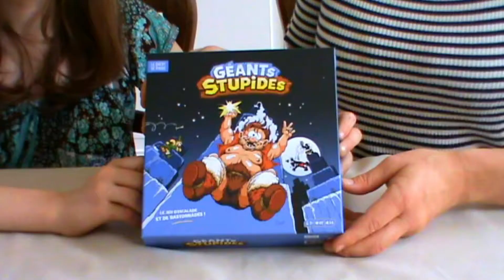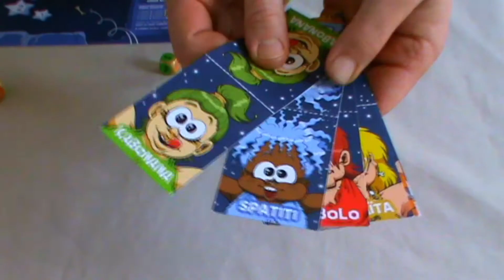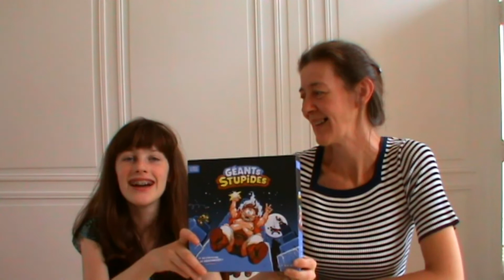Poussez un cri de géant ! Géants stupides une Découverte Jeu D'imaginalud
Géants Stupides est un jeu d'ambiance familial édité par les éditions "Le droit de perdre" et dessiné par Marion Poinsot l'illustratrice de la BD le donjon de Nalheubeuck. Décrochez des étoiles et bastonnez vos rivaux.
Explications, règles, avis et critique.